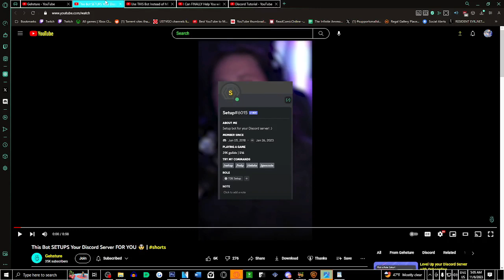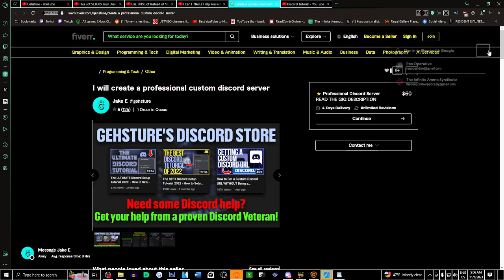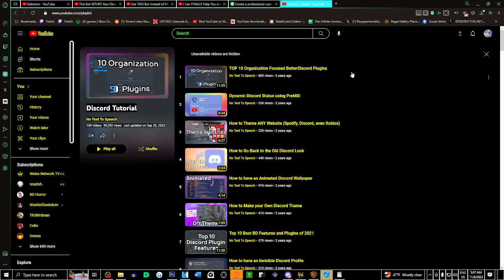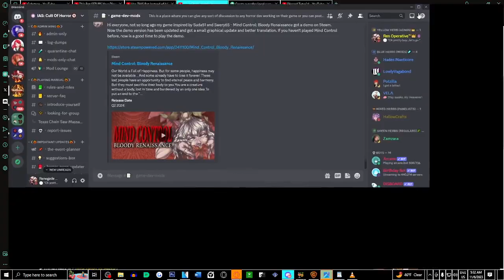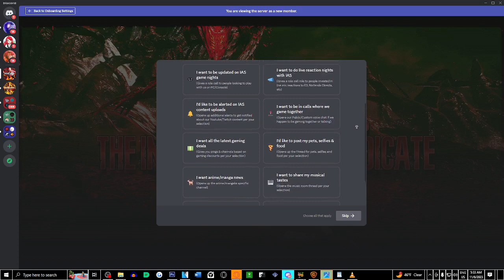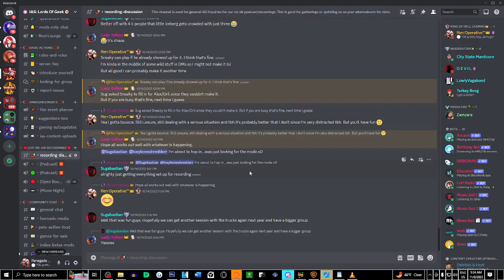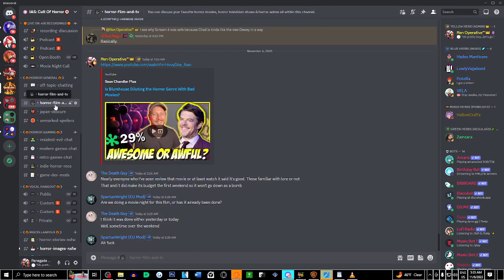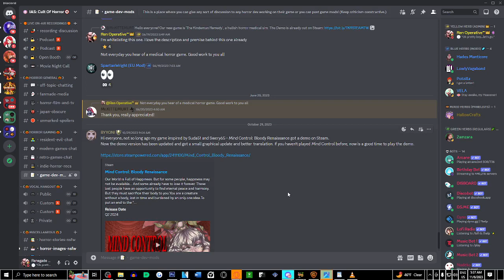BTS: My Experience On Owning Two Discord Servers + Tips For Beginners Who Want To Make A Server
My first "behind the scenes" video. In this video I explain how my journey of content extension through a Discord Community. (Averaging between 560+ to 1,000+ members separately). I want to talk about the trials, tribulations and sheer fun behind making two fantastic Discord servers. I also want to use this video as a gateway for anyone who might be interested in making their own community.

I want to use my experience and potentially what I learned to help someone begin making theirs! Hopefully you find this video interesting (from my perspective). All the resources will be linked below!

🔻 (Resources) 🔻

Note: I'm always willing to give out tips in the comment section as well.

Gehsture's store where he will make you a professional Discord server ($60 dollars)

​🔻 (Stream Rules) 🔻

⚡Respect my co-streamers much as you would respect me.

🔻 (Tags) 🔻